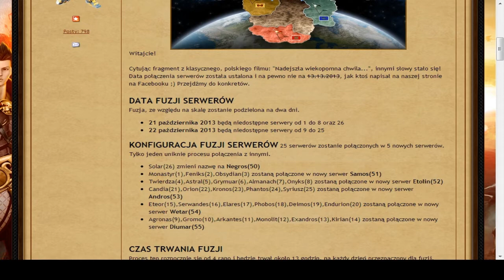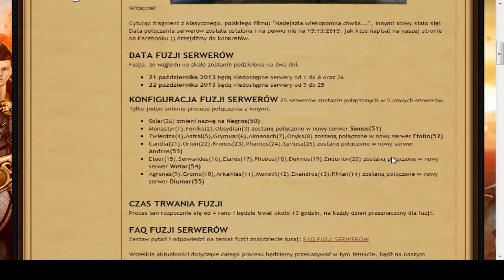[METIN2.PL] Łączenie serwerów ! | Wrigley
Tutaj macie trochę informacji z forum ;)
DATA FUZJI SEREROW ZOSTALA ZMIENIONA NA 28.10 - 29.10 !
DATA FUZJI SERWERÓW
Fuzja, ze względu na skalę zostanie podzielona na dwa dni.
21 października 2013 będą niedostępne serwery od 1 do 8 oraz 26
22 października 2013 będą niedostępne serwery od 9 do 25
KONFIGURACJA FUZJI SERWERÓW 25 serwerów zostanie połączonych w 5 nowych serwerów. Tylko jeden uniknie procesu połączenia z innymi.

CZAS TRWANIA FUZJI
Proces ten rozpocznie się od 4 rano i będzie trwał około 13 godzin, na każdy dzień przeznaczony dla fuzji.